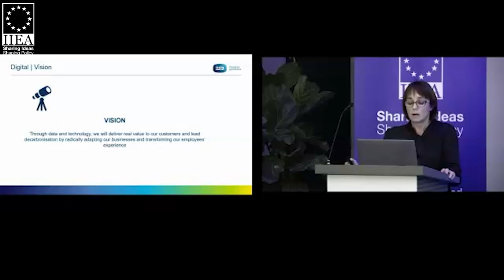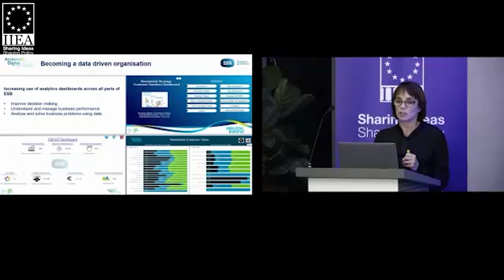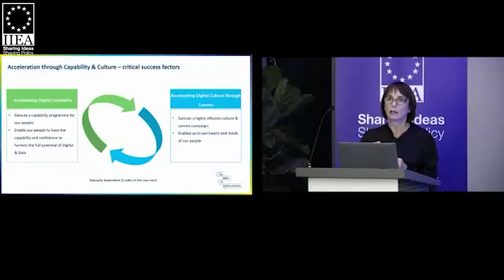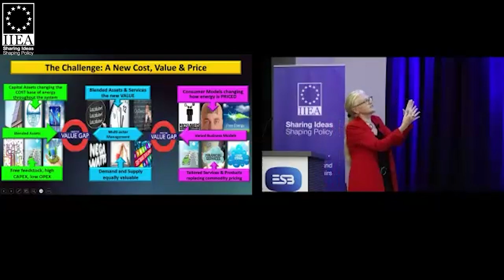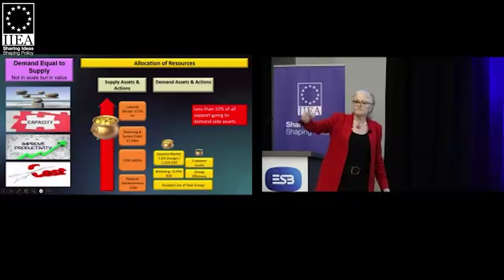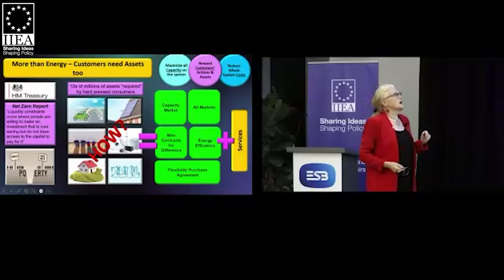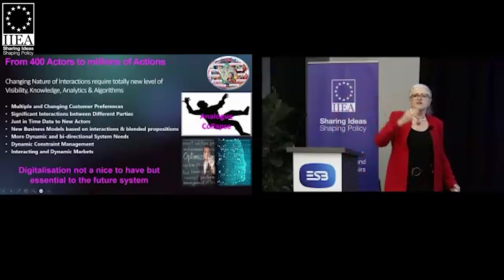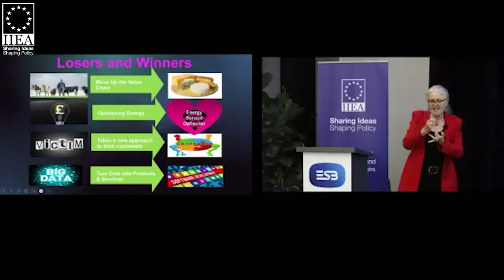The Architecture of the New Decarbonised Energy System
In this third installment of the 2023 REthink Energy series, co-organised by the IIEA and ESB, Laura Sandys, CBE, describes the architecture of the new, decarbonised energy system: distributed in nature, disruptive in character, and requiring a new way of delivering stability, resilience and cost reductions for consumers. She speaks about the digitalisation that lies at the heart of the new energy system, and what this means for system operators, generators, networks, and retailers. She also focuses on a new player in the modern energy system, which she says is its most important component: the customer.

About the Speaker:

Laura Sandys, CBE, is the former Chair of the UK Government’s Energy Digitalisation Taskforce, and the current Chair of both the Green Alliance and the British Standards Institute Advisory Board on Net Zero. She is also on the board of the Energy Systems Catapult, Ohme Global and Highview Power. She was Chair of the Northern Ireland Expert Panel on Energy Transition and was a member of the Advisory Panel for the Government’s Cost of Energy Review, and is on the Ministerial Council for Carbon Capture Utilisation and Storage. She is the founder of the Food Foundation, co-founder of POWERful Women, and former Deputy Chair of the Food Standards Agency. She was previously a Member of Parliament for South Thanet, and was described by The Times as ‘one of the sanest of all MPs’ and as ‘lateral-minded, original and free-thinking’.